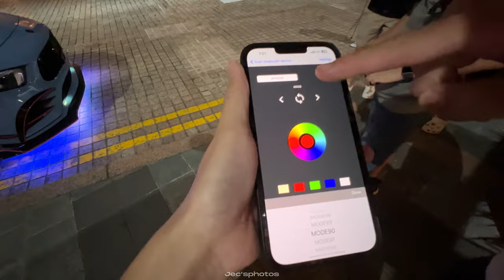NEW Aston Martin Valhalla Draws Huge Crowds on the Streets of Singapore!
Back in February, Aston Martin Singapore displayed their brand new Valhalla at Millenia Walk, and the event was graced by a large crowd of car spotters and members of the public trying to snap photos of the S$4.8 million hypercar.

Timestamps:
0:00 Intro
0:12 Regular MW traffic
0:35 Valhalla arrives
4:13 Lowglow underglow review
5:07 Pressuring strangers to subscribe
5:44 Copen crashes the party
6:05 Ferrari hits McLaren
9:18 Valhalla leaves